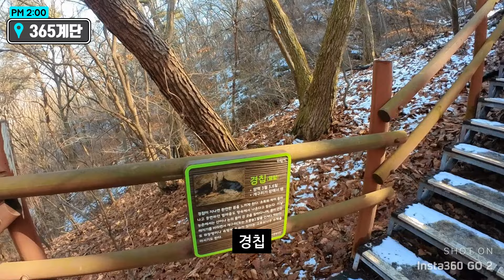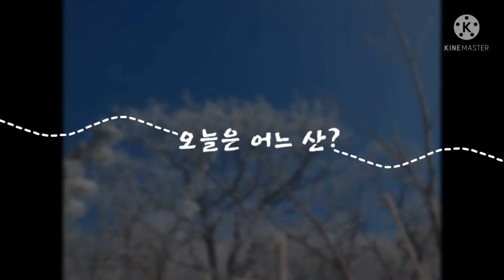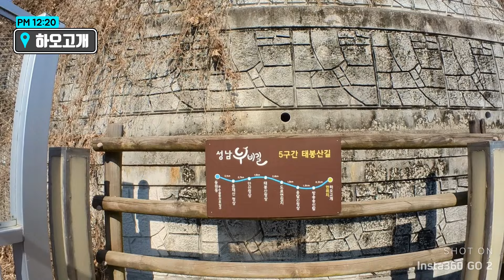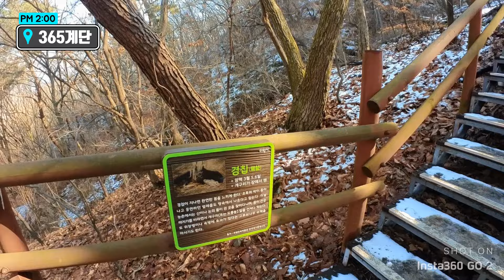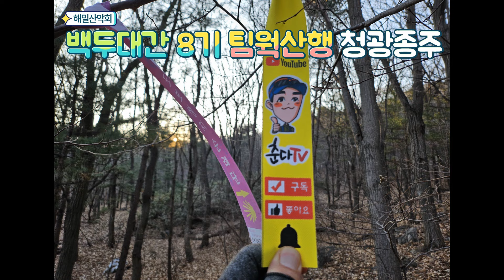백두대간 테스트? | 팀웍산행 | 청광종주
백두대간 736km를 종주하려면 최소 청계산, 광교산 종주를 해야 백두대간 팀에 합류할수 있습니다. 이번 산행은 해밀산악회 백두대간 8기를 위한 팀웍산행이지만, 8기를 졸업할수있을지 테스트하는 구간이기도 합니다.
신입회원 11명이 지원하셨는데 전원 테스트 통과하였습니다. 모두들 축하드리며, 무사히 완주하시길 바랍니다.